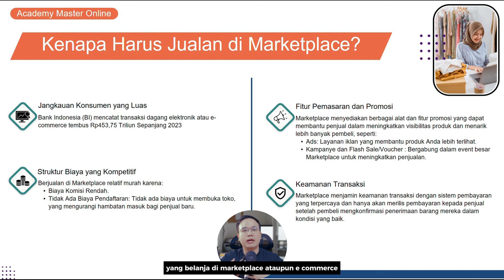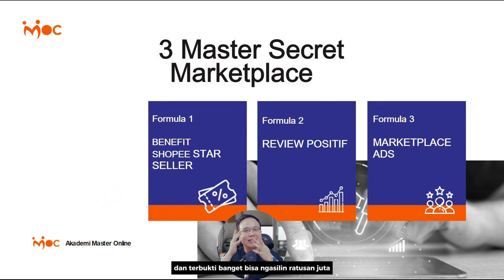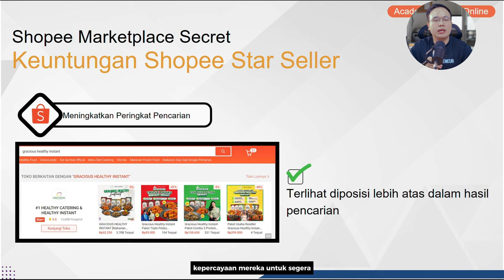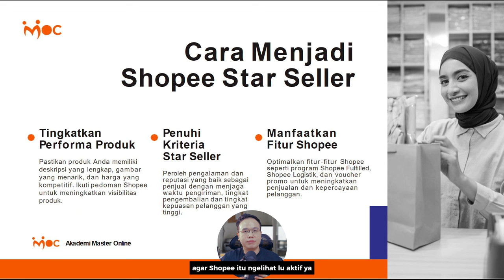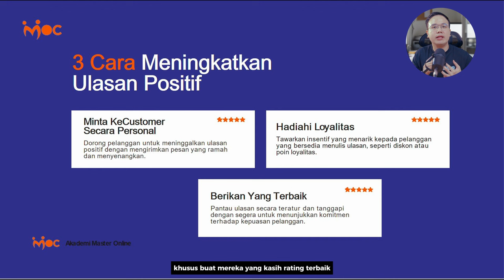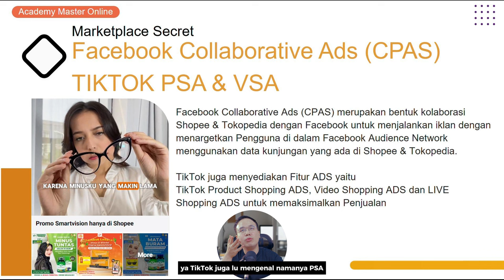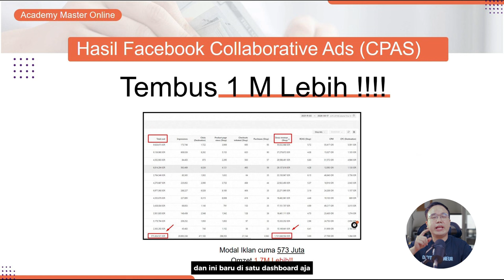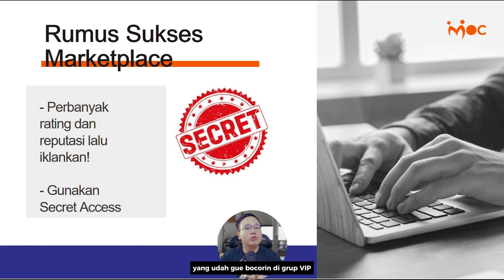3 Cara Cuan Cepat Di Marketplace Dengan Secret Access.